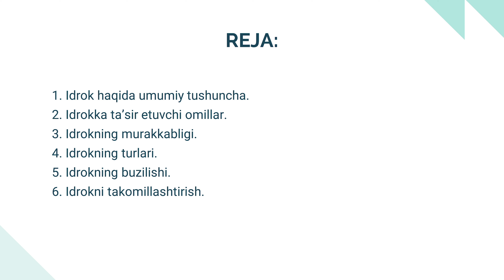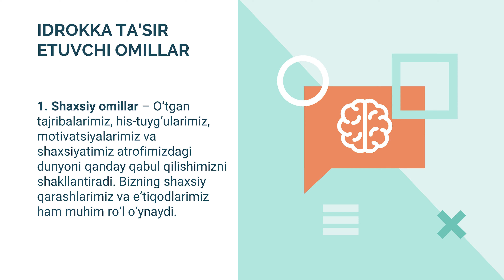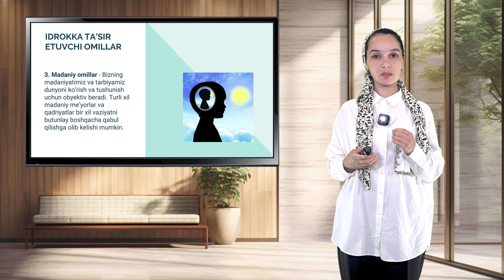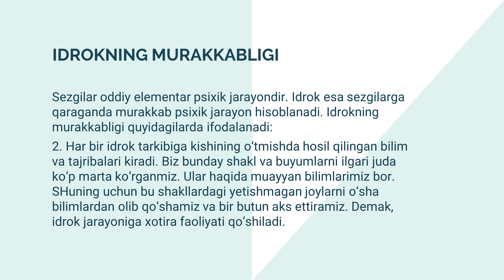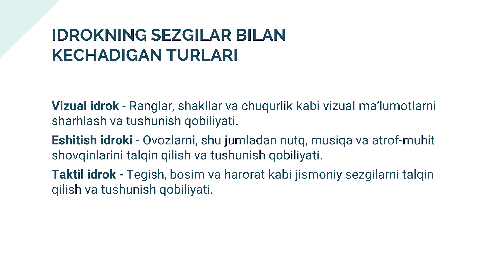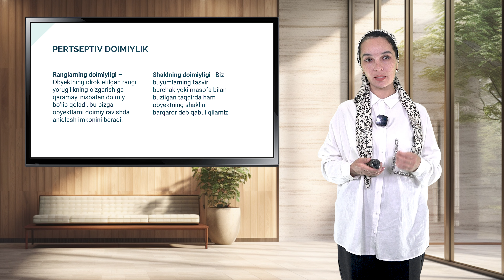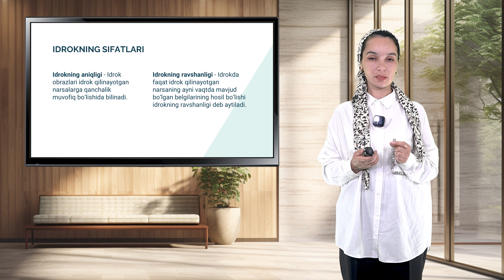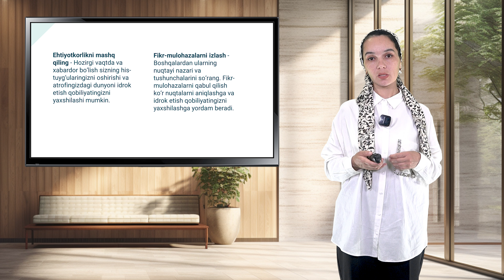Sirtqi (maxsus sirtqi) bo'lim Nasiba Qobilova. Mavzu: Idrok haqida tushuncha.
Sirtqi (maxsus sirtqi) bo'lim Nasiba Qobilova.
Mavzu: Idrok haqida tushuncha.
Reja:
1. Temperament haqida tushuncha.
2. Temperamentning fiziologik asoslari.
3. Temperament tiplarining tavsifnomasi.
4. Faoliyatning individual uslubi va temperament.
Джизакский государственный педагогический университет
Заочное (специальное заочное) отделение Насиба Кабилова.
Тема: Темперамент.
План:
1. Понятие темперамента.
2. Физиологическая основа темперамента.
3. Описание типов темперамента.
4. Индивидуальный стиль деятельности и темперамент.
Jizzakh State Pedagogical University
Extramural (special extramural) department Nasiba Kabilova.
Topic: Temperament.
Plan:
1. Concept of temperament.
2. Physiological basis of temperament.
3. Description of temperament types.
4. Individual style of activity and temperament.